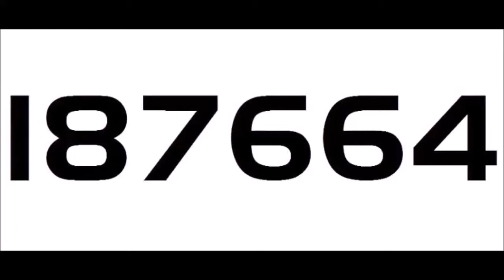Exotic Number Creatures 2100000